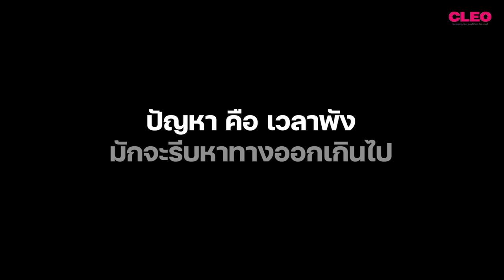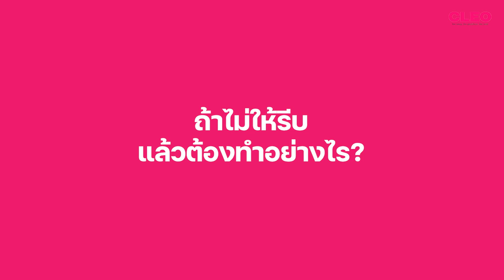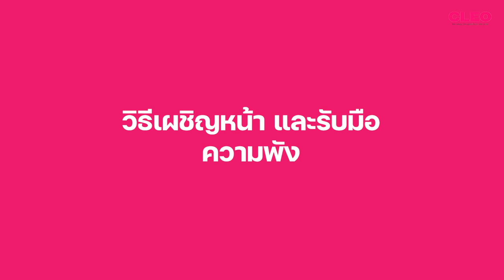จิตใจพังไปหมด ต้องทำยังไงดี I CLEO Self Decode EP 2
CLEO Self Decode EP 2 จิตใจพังไปหมด ต้องทำยังไงดี รู้จักตัวเองในวันที่ใจพัง เราจะอยู่กับความรู้สึกนี้ และซ่อมมันได้ยังไง ซ่อมใจพังไปด้วยกันกับพี่เอ๋ สุพิชา บรรณาธิการ CLEO และพี่เอิ้น ดร. สุววุฒิ นักจิตวิทยาการปรึกษา

ทำความเข้าใจที่มาของความพัง

แนวคิดการออกจากความพัง

ใช้ความพังเป็นครูของเรา

ปรึกษาส่วนตัวกับพี่เอิ้นได้ที่